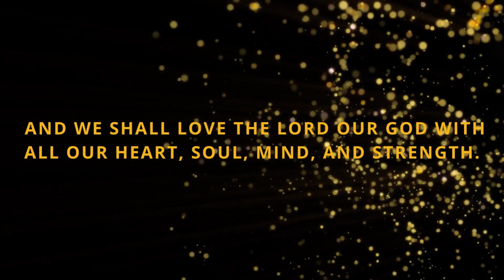Parvinatee. Where Faith in Jesus Meets Fashion!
At Parvinatee (par-vin-nuh-tee), we are a brand built on the foundations of faith and inspired by the divine nature of Jesus Christ. Our mission is to create designs that reflect and serve as a testament to the everlasting love, grace, and teachings of Jesus.

Embrace your faith, express your belief in Adonai, and shine the light of Jesus wherever you go with Parvinatee - "partakers of His divine nature." Our statement is based upon the biblical scripture, 2 Peter 01:04.

We are honored to provide apparel that is unashamed to proclaim Jesus' teachings, His words, and His example as guiding principles that shape our beliefs and actions.

We are grateful that we are given the opportunity to share His good news with you. Truly appreciate you helping us get the Word out to reach people on this platform. more to come.